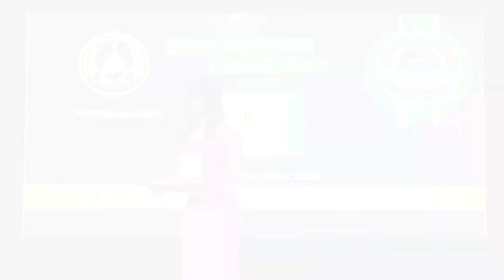Dra Luciana Freitas Pereira - SELO REFERENCIA NACIONAL 2020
O escritório nasceu em 2015 tendo como áreas de atuação o Direito do Consumidor e Previdenciário. Em Dezembro de 2016 foi inaugurada a sua nova sede e com as novas instalações, houve um aumento considerável da sua carteira de clientes, o que permitiu expandir também as suas áreas de atuação. Com as novas responsabilidades assumidas, a equipe foi preparada e hoje o escritório conta com colaboradores qualificados e comprometidos, que atuam com ética e seriedade, visando sempre a qualidade que o escritório entende ser indispensável ao exercício de suas atividades.